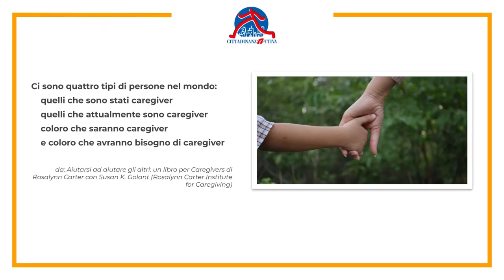Caregiver, domande e risposte- Caregiver impossibilitato a muoversi, come può accedere ai servizi?